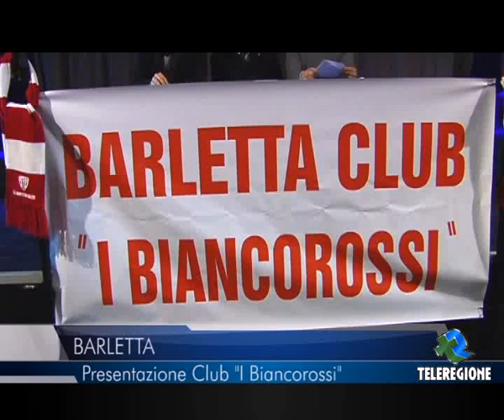TELEREGIONE - BARLETTA CLUB PRESENTAZIONE